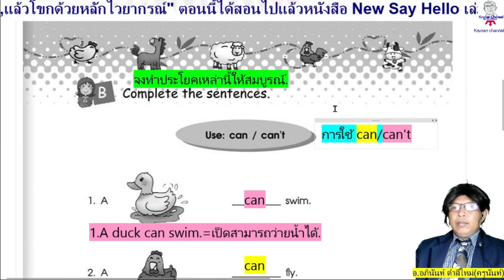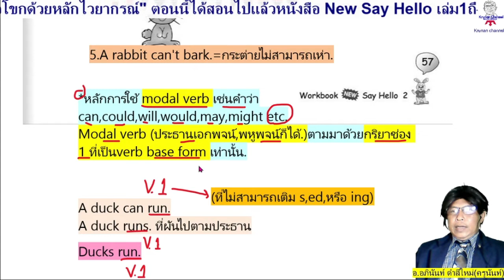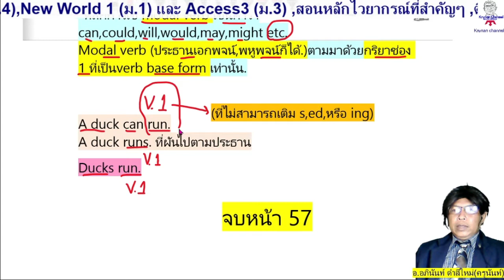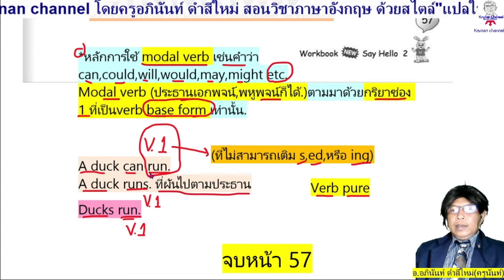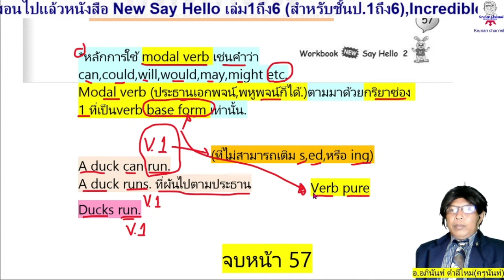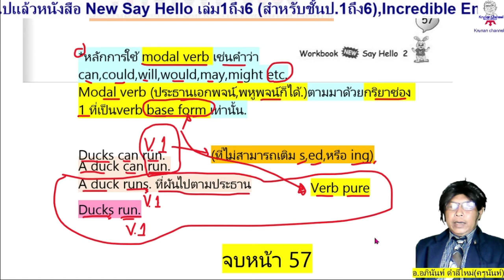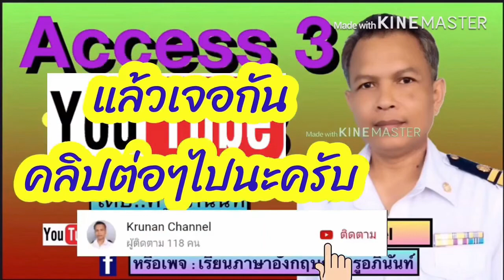เฉลยอังกฤษป.2 New Say Hello2 หน้า57 (Workbook=แบบฝึกหัด)